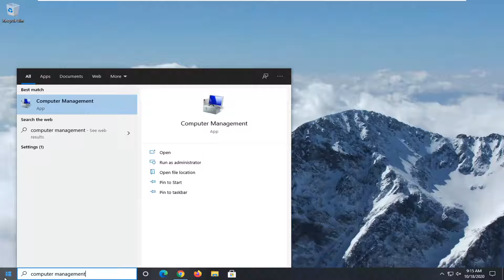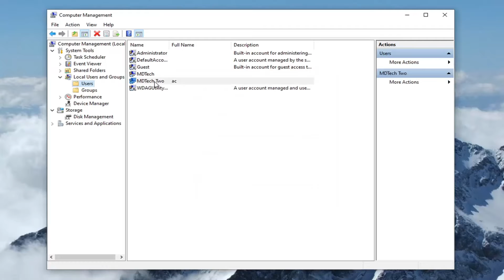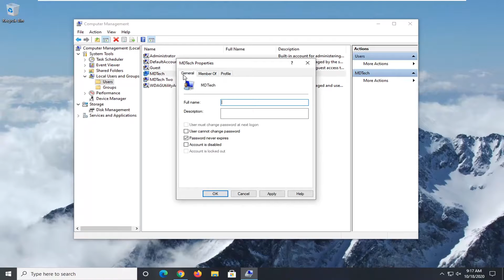How to Disable Security Questions for Local Account on Windows 10 [Tutorial]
If the security questions aren't something you want in your local account, in this guide, we show you the steps to disable the feature on Windows 10.

Although it's a useful feature to quickly reset your password, the recovery questions can also make your device vulnerable, as a malicious individual might be able to guess your high school name, the city you were born, and your pet's name, for example, to gain unauthorized access to your account and files.

Despite Windows 10 not including a setting to disable the feature, if you use a local account (without a Microsoft account), and you prefer not to use the security questions, you can turn off this functionality using the Local Group Policy Editor or Registry.

In this Windows 10 guide, we walk you through the steps to disable the security questions to reset the password of a local account.